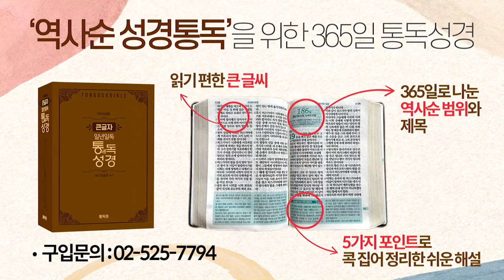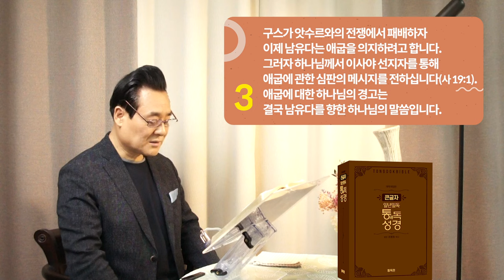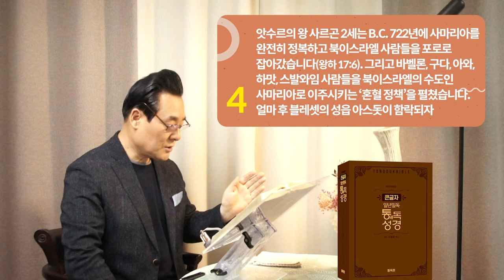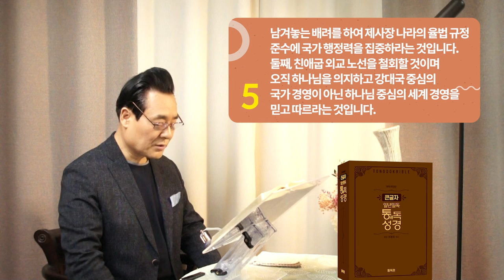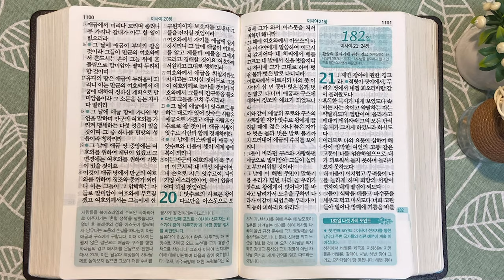역사순 통독성경 181일 | 이사야 선지자는 히스기야 왕의 자주국방과 애굽 동맹 정치를 비판합니다 | 이사야 18-20장 | 세계적인 신학자 통박사 조병호의 성경통독